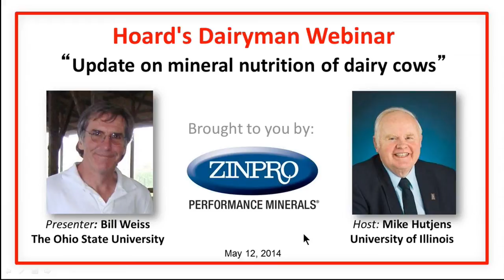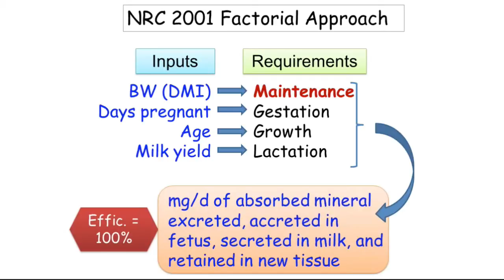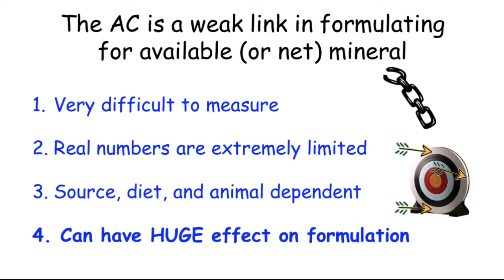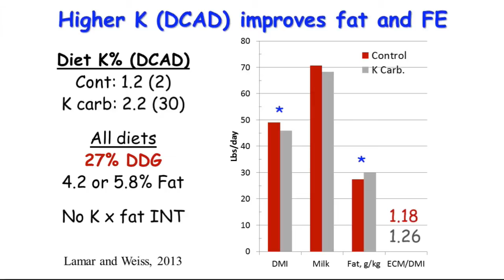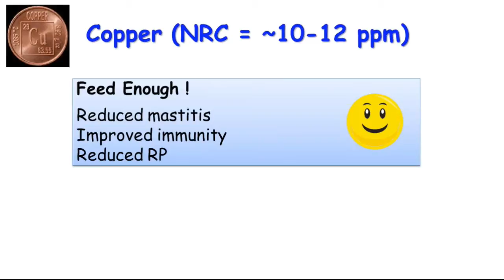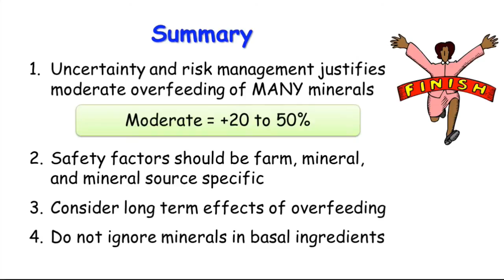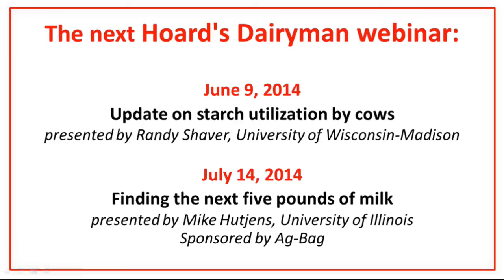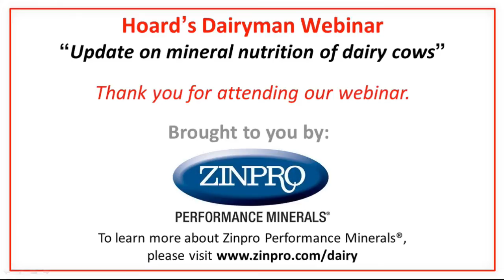Update on mineral nutrition of dairy cows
"Update on mineral nutrition of dairy cows" will be presented by Bill Weiss, The Ohio State University, at noon (Central time) on Monday, May 12. Because of changes in productivity and basal diets and feeds, mineral requirements of dairy cows need to be continually updated. Although cows require at least 18 different minerals, we'll focus on magnesium, phosphorus, potassium, sulfur, chromium, copper, manganese and selenium. Concentration recommendations will be shared.